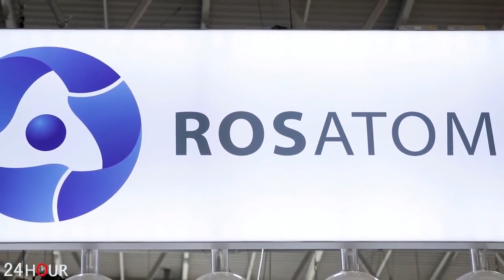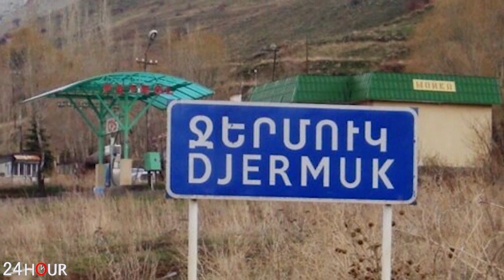Ալբերտո Ֆերնանդեսի ԱՅՍ անսպասելի հայտարարությունը հիվանդագին նոպա է առաջացրել Թուրքիայում